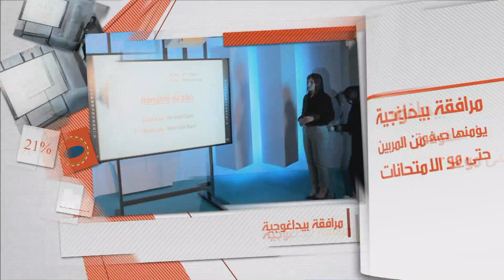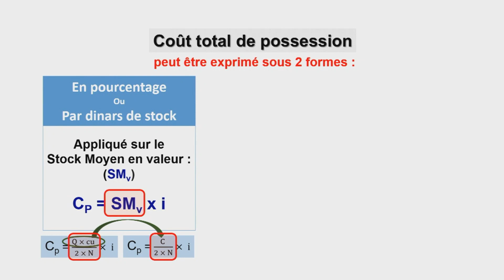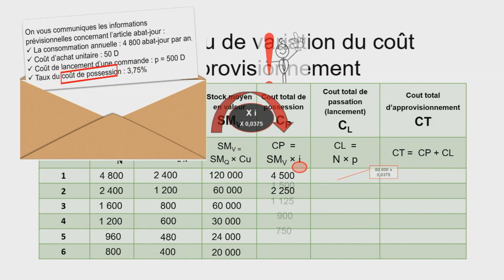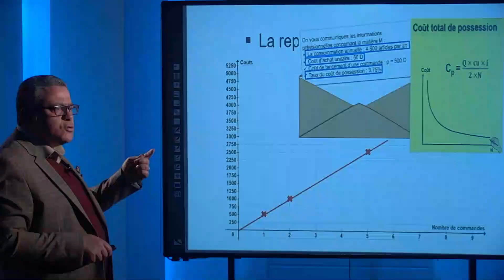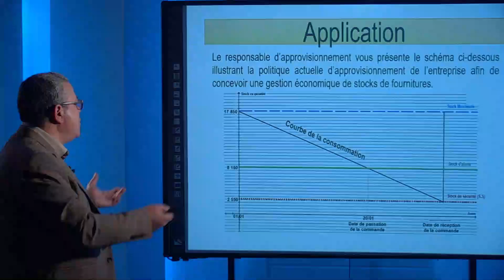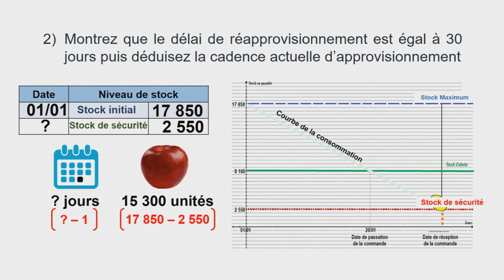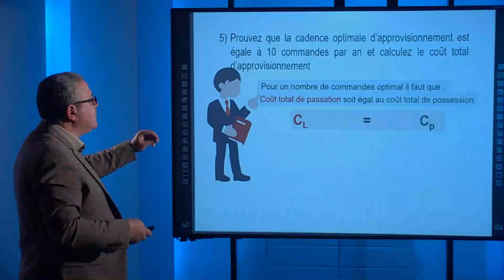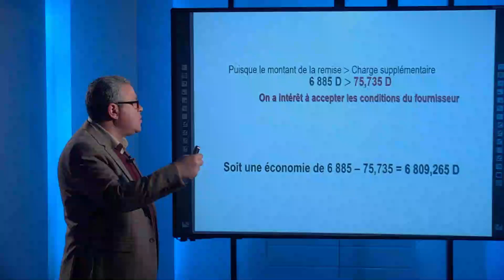Gestion économie des stocks - الوطنية التربوية - شعبة الاقتصاد والتصرف - تصرف